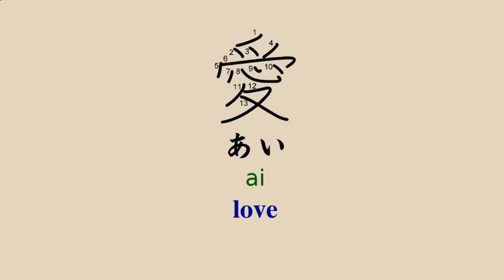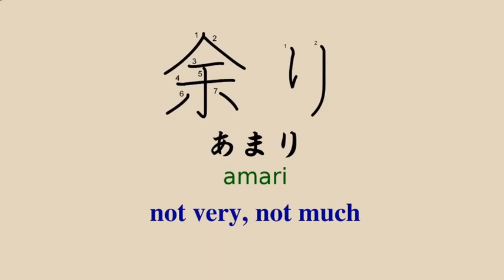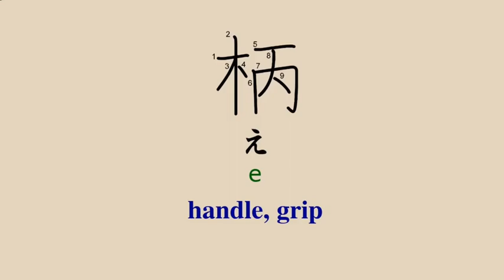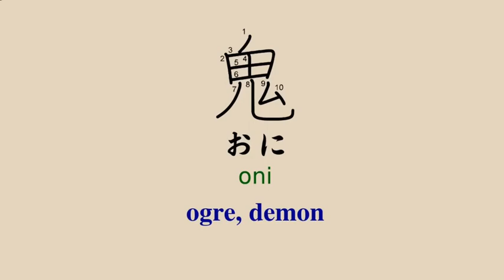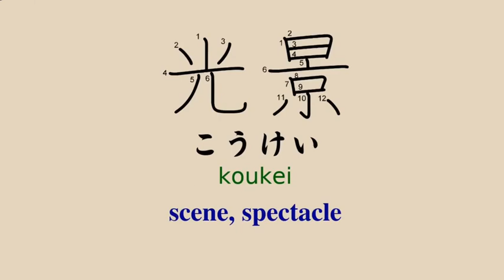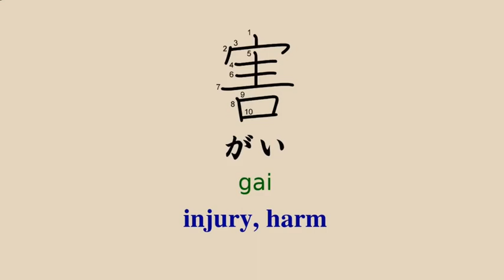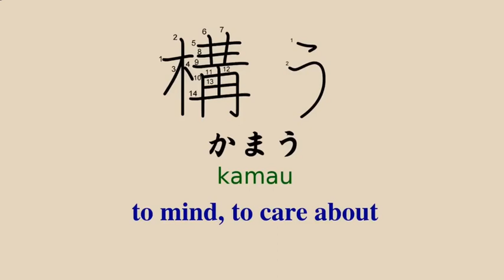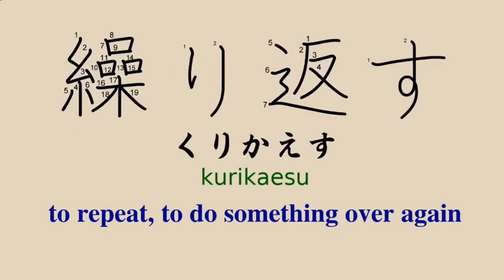JLPT N3 vocabulary list+ kanji| all vocabulary#jlptn4 jlptn3 jlptn5 vocabulary learnjapanese jft#